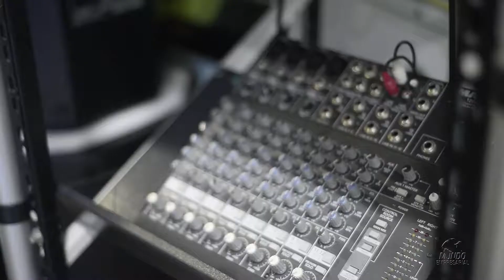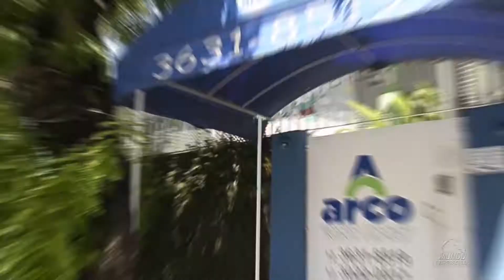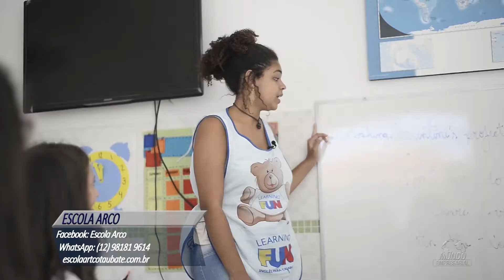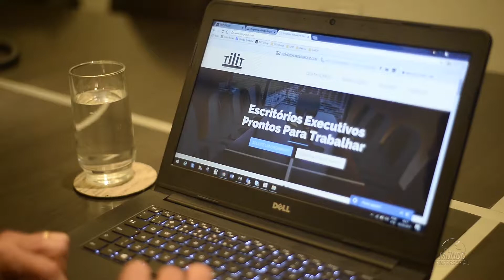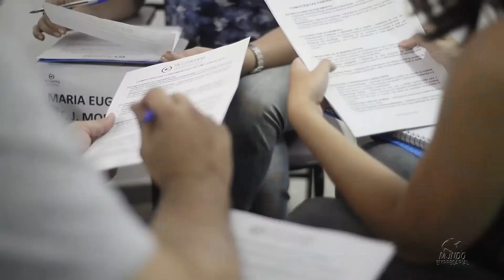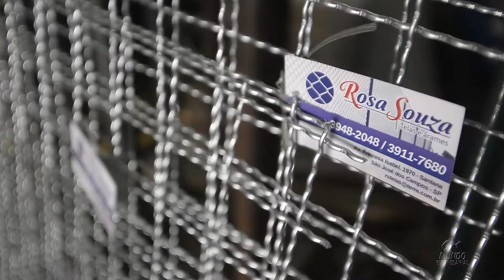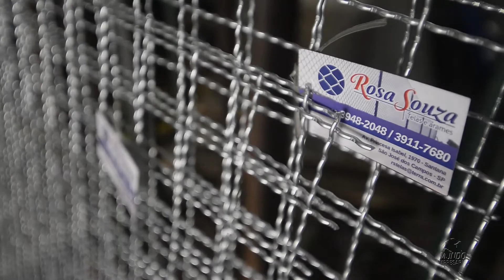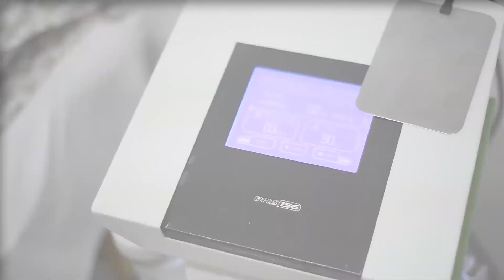MUNDO EMPRESARIAL - 01/04/2017 - ÍNTEGRA